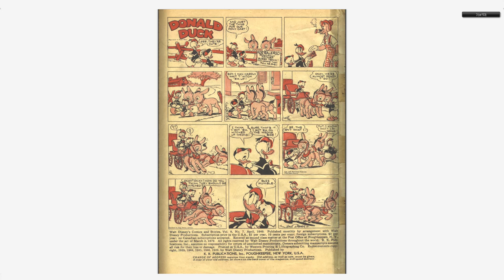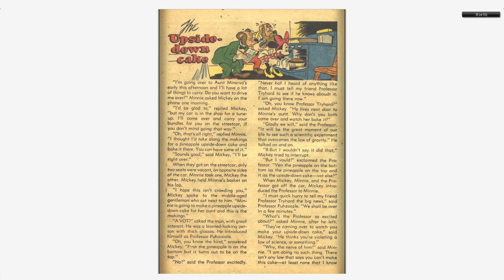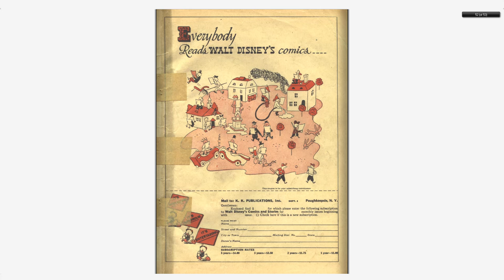Walt Disney's Comics And Stories 103 Dell